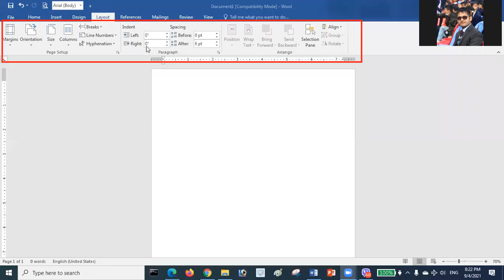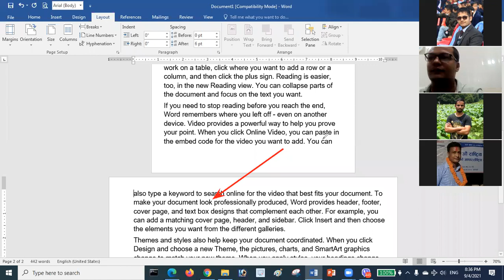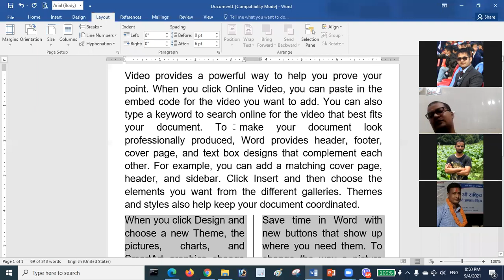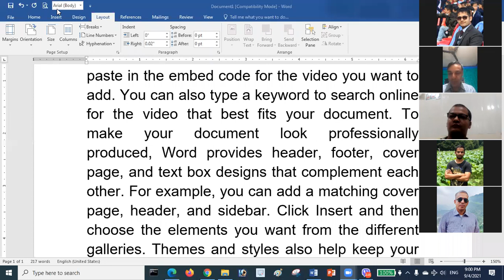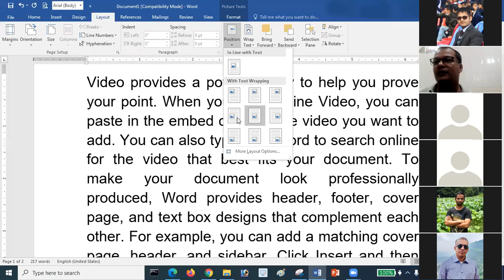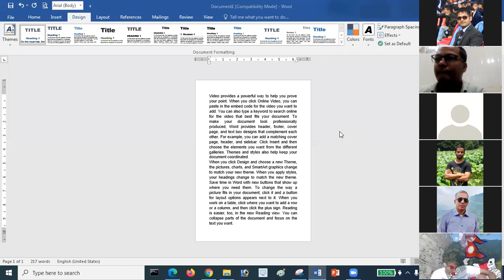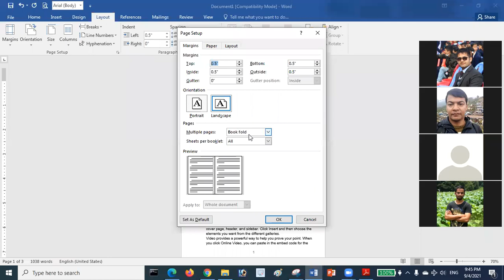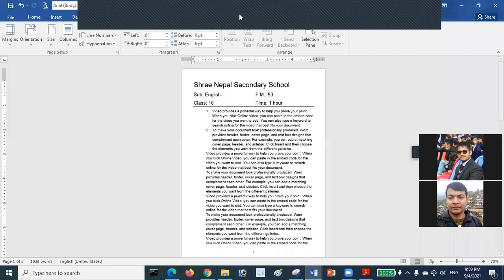Microsoft Word day 3 || Page Layout || Question paper || STFT Gandaki Province Technical Team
This video is facilitated by Anup Babu Shrestha member of STFT Technical Team. In this video the page layout tab is discussed and facilitated.